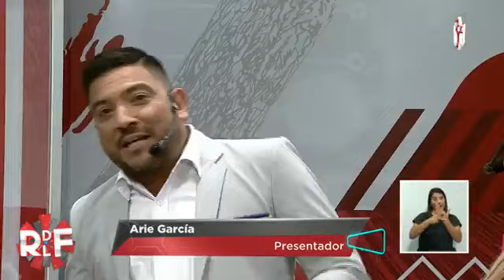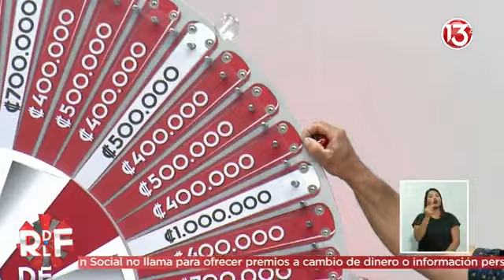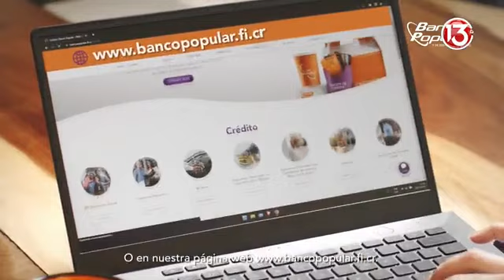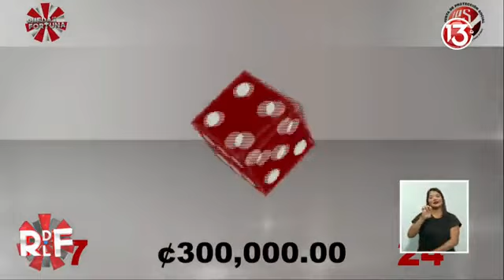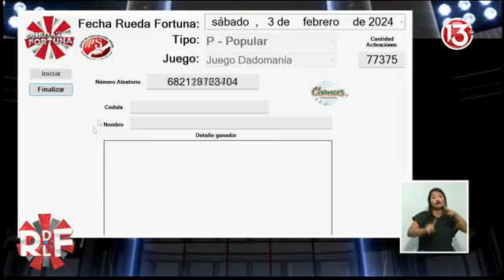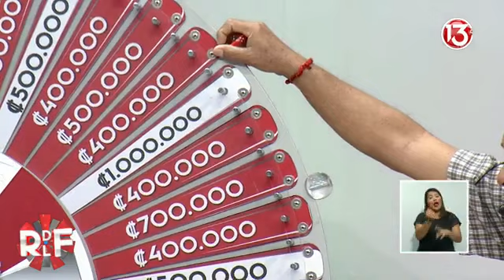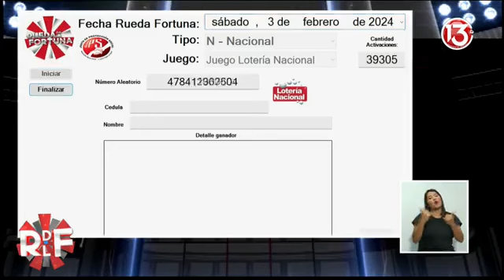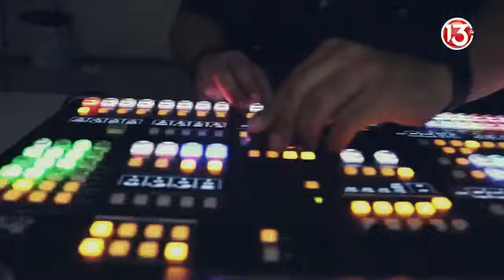Rueda de la Fortuna 3 febrero 2024